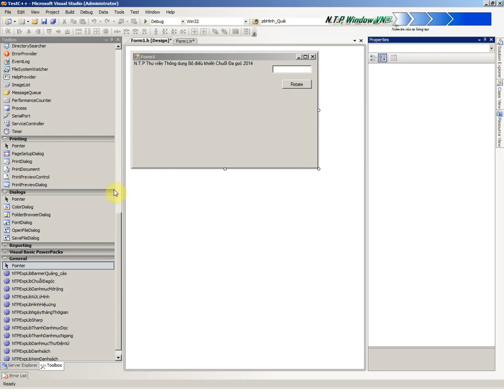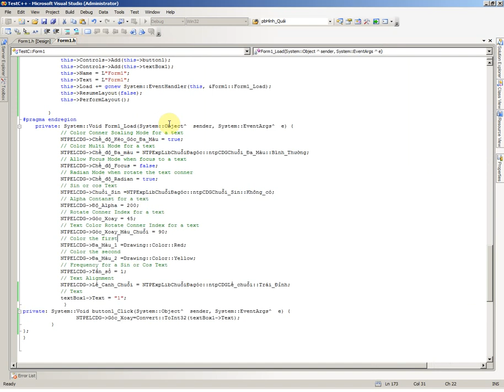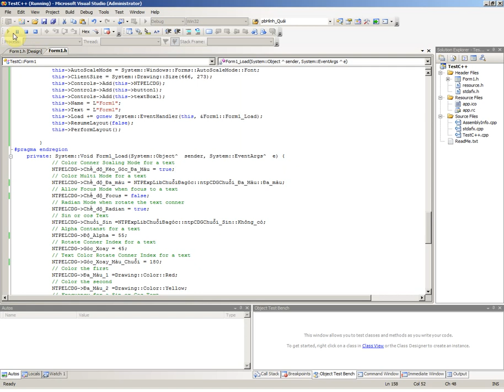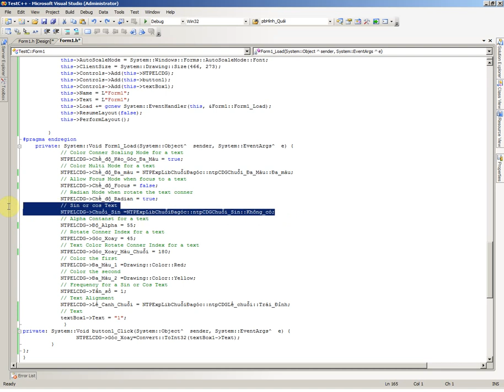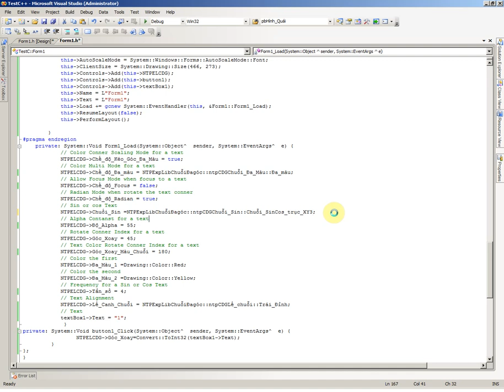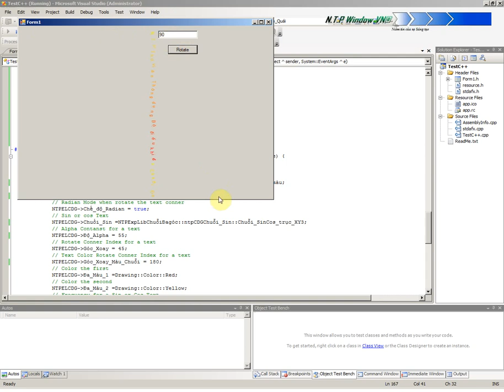N.T.P Experience Library Corner Multi Text 2014